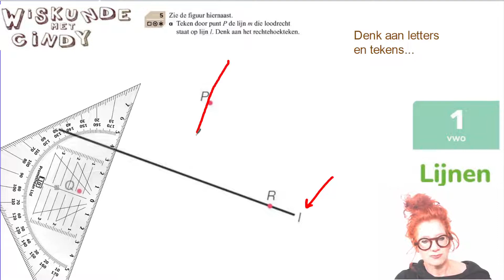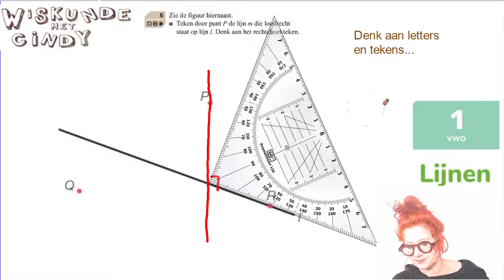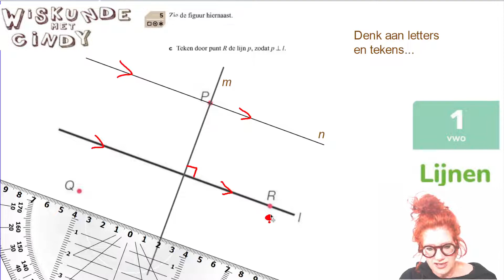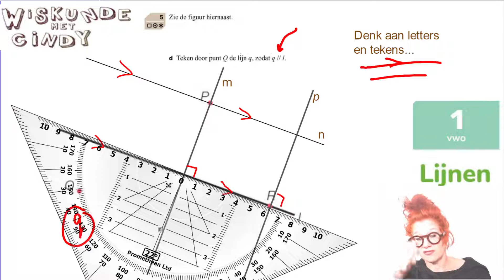Klas 1 H5 V1 som 5 Teken door P lijn m loodrecht op l Teken door Q de lijn q zodat q // l Loodlijn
Teken door P lijn m loodrecht op l Teken door Q de lijn q zodat q // l Loodlijn . Loodlijnen en evenwijdige lijnen tekenen door punten op andere lijnen. Hoe leg je je geo? Wat bedoelen ze met // en dat andere tekentje. Wat moet je erbij zetten en waar moet je op letten.